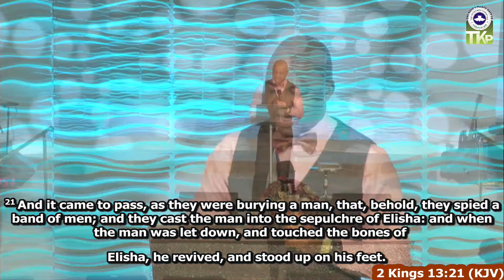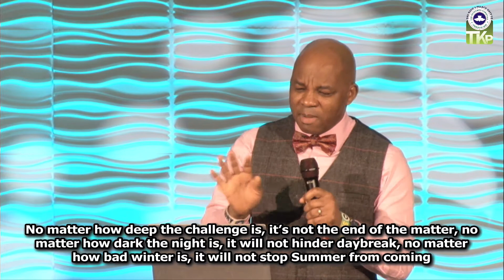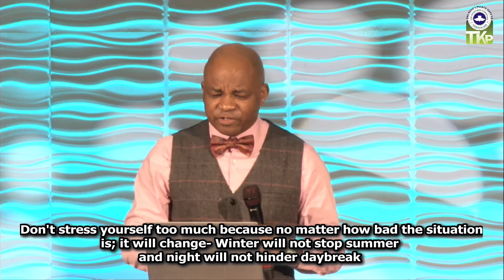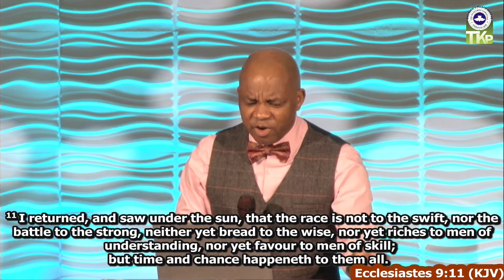RCCG TKP - SECOND SERVICE SERMON - May 17th 2020